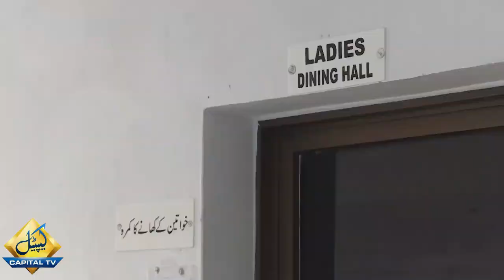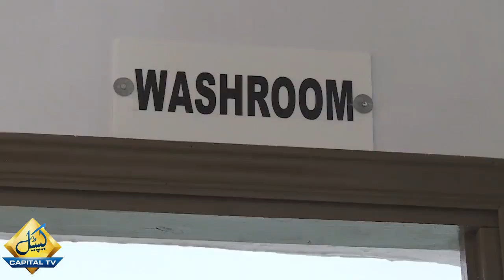حکومت خیبر پختونخوا نے پشاور میں جدید سہولیات سے آراستہ پناہ گاہ تیار کرلی